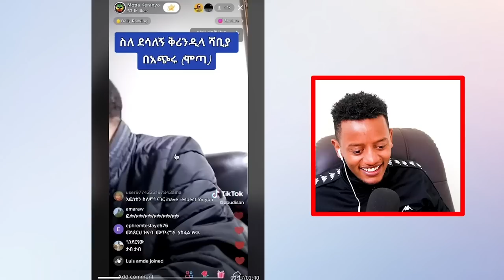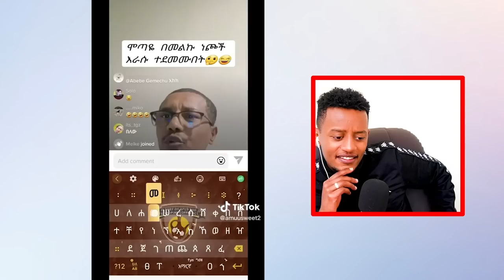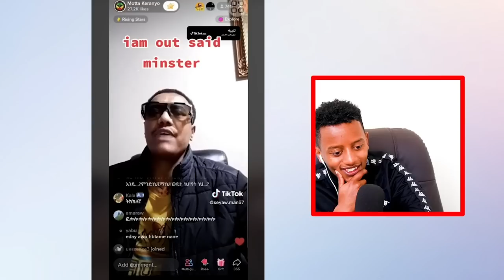🔴ዩኒማኛ እና መንሱር ተጣሉ, የአዳነች አቤቤ ታላቅ ስርቆት ,የ10አመቱ ነብይ .. /በስንቱ/ Besintu Ep 32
🔴 አዳነች አቤቤ የአዲስ አበባን ህዝብ ያስቆጣው 19 ሚሊዮን ብር ጉዳይ ና የድንቅ ልጆች መሱድ 100ሺ ብር ብቻ አልቀበልም - በስንቱ | Seifu on EBS ተወዳጅዋ ድምጻዊት ሀሊማ አብዱራህማን የጤና እክል ገጠማት ጸልዩልኝ ትላለች ...
የ DNA ውጤት መጣ የጴጥሮስ እናት ማን ትሆን? አጓጊው ታሪክ //በቅዳሜ ከሰአት//
"ልጄን ቆሜ ባልቀብራትም የልጄን ልጅ አገኘሁ " ከ 13 ዓመት በኋላ የተፈታ ታሪክ /በቅዳሜ ከሰአት/
ቅዳሜ ከሰአት ከአዝናኝ እና ከተመረጡ ፕሮግራሞቹ ጋር //ቅዳሜ ከሰአት//
እውነቴን ነው … ቲያትር መስራት እንፈልጋለን ሲሉ ደሀ መሆን ትፈልጋለቹ ነው መልሴ … ተወዳጅዋ ተዋናይት ሀረገወይን አሰፋ | Seifu on EBS
Ethiopia - የአውቶብሶቹ መዘዝ ቀጥሏል ‹‹ይጣራ!››፣ የተስፋፋው አድማ፣ የወለጋው ግዙፍ ጥቃት በርካቶች ተፈናቀሉ፣ ሲኖዶሱ ከሩሲያ ጋር የተስማማችባቸው

/በስንቱ/ Besintu EP 31 "የእብድ ገላጋይ" ምን ይታወቃል … እውነተኛው ሰርጌ በቅርቡ ሊሆን ይችላል … ተዋናይት ብርክታይት | Seifu on EBS
, Besintu Ep 32 "ረጅሙ ልጅ"
@Arts Tv World ዘፋኙ ምን ነካዉ ዮኒ ማኛ LIVE አፈረጠው አና ብዙዎቹን ያስቆጣው የ ወንዶቹ ጉድ